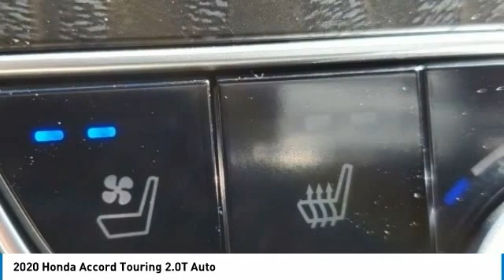2020 Honda Accord Marysville, Dublin, Delaware, Worthington, Marion, OH LA017246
Obsidian Blue Pearl New 2020 Honda Accord available in Marysville, Ohio at
2020 HONDA ACCORD Marysville, OH
Stock# LA017246

Honda Marysville
640 colemans Crossing Blvd

This New front wheel drive 2020 Honda Accord Sedan Touring 2.0T Auto features a *Obsidian Blue Pearl Exterior with a Gray Leather Interior*.

*TECHNOLOGY FEATURES:* This Honda Accord Sedan Includes Steering Wheel Audio Controls, WiFi Mobile Hotspot, Satellite Radio, Keyless Start, Memory Seats, Auxiliary Audio Input, Anti Theft System, MP3 Compatible Radio, HD Radio, Garage Door Opener, AM/FM Stereo, Adaptive Cruise Control

*STOCK# LA017246 * Honda Marysville has this 2020 Honda Accord Sedan Touring 2.0T Auto ready for sale today with an additional *75 Other Accord Sedans Like This In Stock!* Don't forget Honda Marysville WILL BUY OR TRADE FOR YOUR VEHICLE, MOTORCYCLE and/or ATV!

Honda Marysville serves Marysville, Dublin, Urbana, Lima, Delaware, Marion, OH. You can also visit us at, 640 Coleman's Blvd Marysville OH, 43040 to check it out in person!

This Honda Accord Sedan comes Factory equipped with an impressive 2 engine, and automatic transmission.